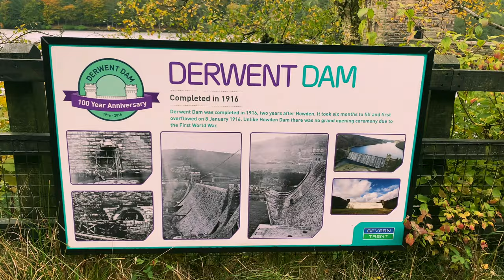Peak District Road Trip UK 2020 4K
I went to the Peak District for a road trip in October 2020 and recorded some footage from the car (captured with my iPhone 11 Pro Max in 4K). It's a beautiful place with many beautiful views and the roads were really fun to drive on.

I've listed out the key points of interest that I visited + routes that were taken with postcodes below. If you love driving or generally enjoy a good road trip in the car then Peak District is definitely worth it! There are of course places to stop and walk around too.

• Derwent Dam / Hope Valley
• Snake Pass
• Winnats Pass
• Monsal Head / Monsal Dale

DRIVING ROUTES
• Derwent / Howden Dam, Hope Valley S33 0BB
• Derwent Dam Viewpoint, Hope Valley S33 0AQ
• Ashopton Rd, Hope Valley
• Snake Pass, Glossop
• Winnats Pass, Hope Valley S33 8WA
• Monsal Head Car Park, Ashford in the Water, Bakewell DE45 1NL
• Monsal Dale, Buxton SK17 8SZ
• Longstone Ln, Bakewell
• Station Rd, Bakewell
• Moor Rd, Great Longstone, Bakewell

Canon EOS M50
DJI Ronin-S
Rode VideoMic Go